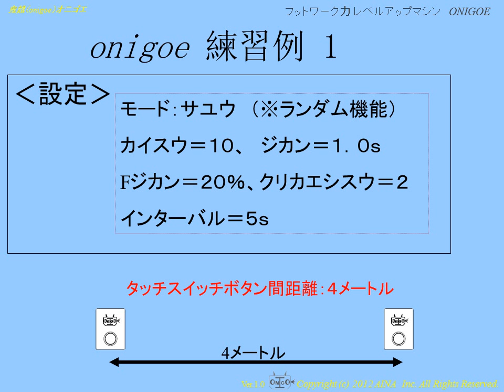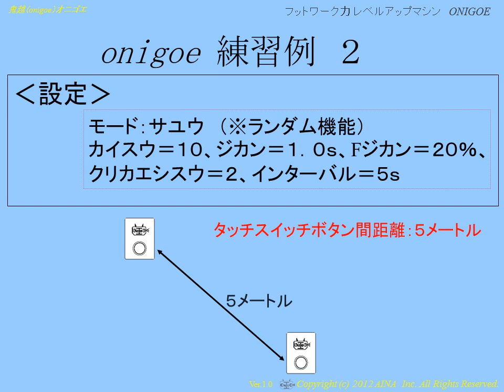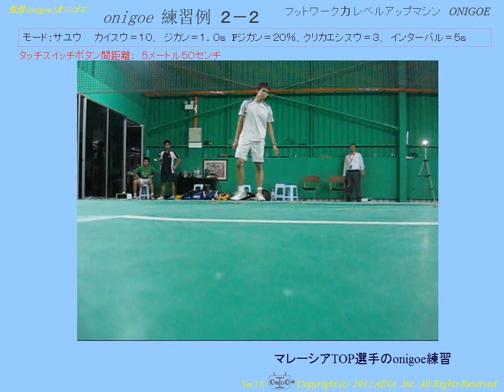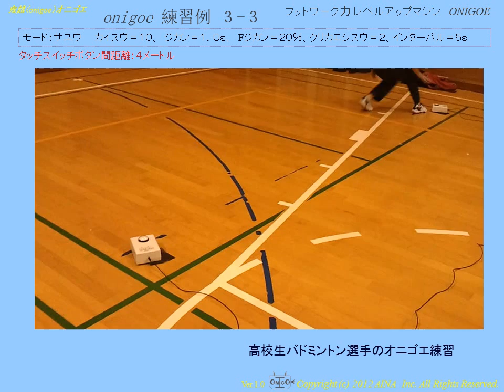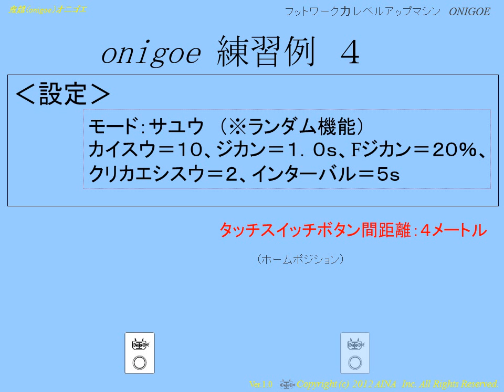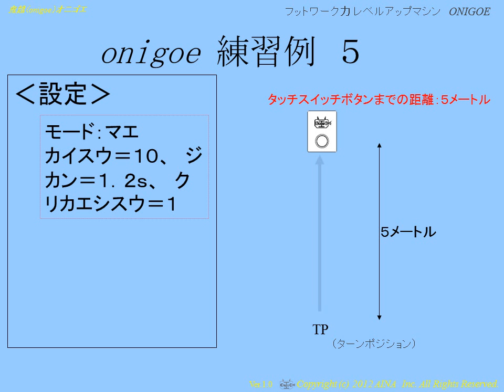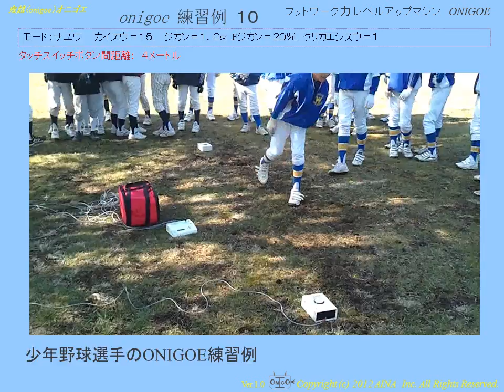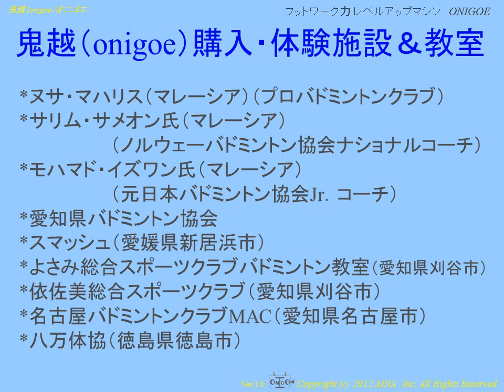鬼越（onigoe）プレゼン：練習例